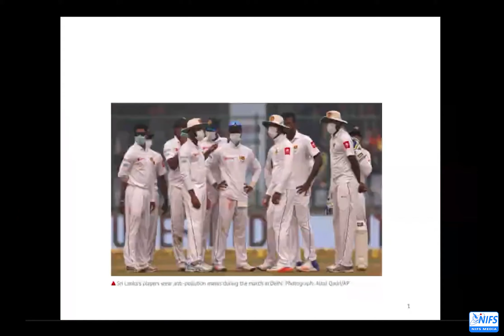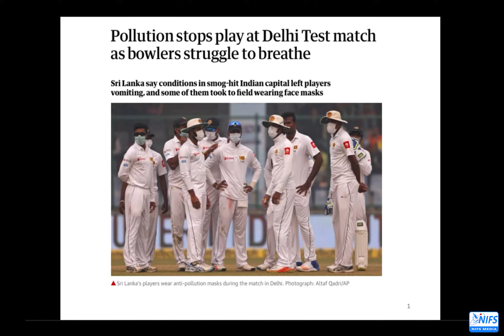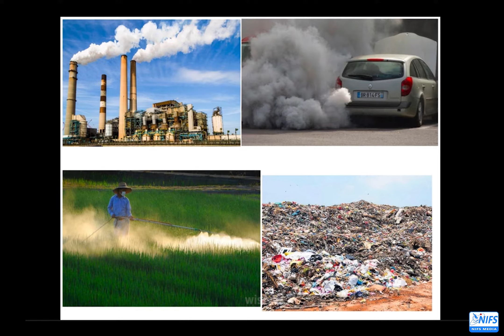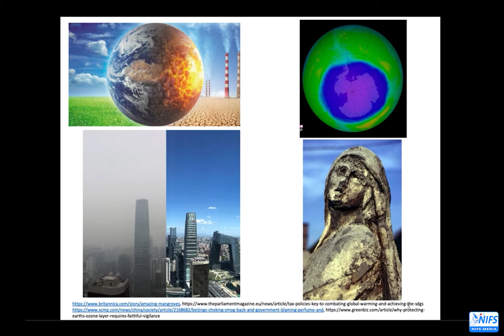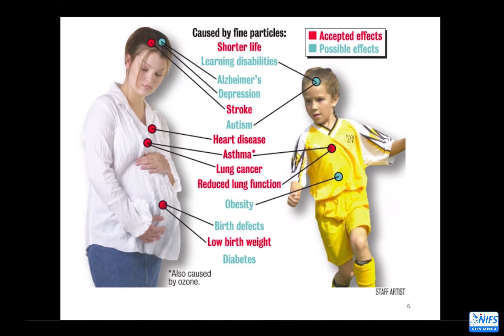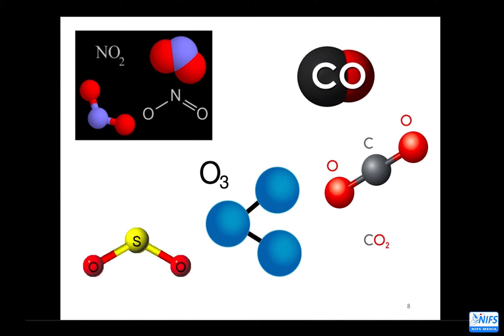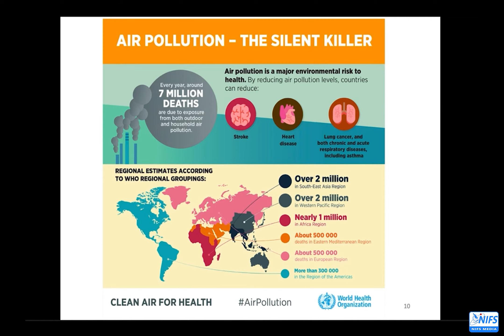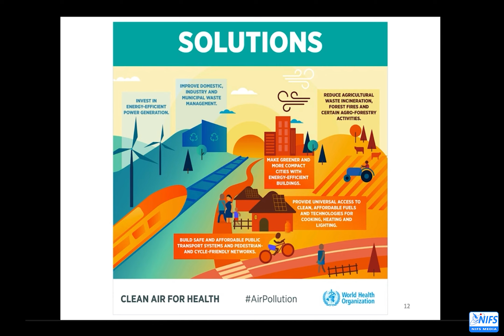වායු දූෂණය | ආචාර්ය ගයාන් බෝවත්ත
නිහඩ ඝාතකයෙක් වු වායු දුෂණය

ලොව පුරා වෙසෙන ලොකු කුඩා සැමට එකසේ බලපාන වායු දුෂණය ඔබ අප සැමගේ පොදු ප්‍රශ්නයක් වී හමාරය.  එහි ඇති බලපෑම අප ඇසට නොපෙනෙන නිසාවෙන්ම එහි ආදීනවයන්ගෙන් ඛෙරී සිටිමද උගහටය.

වායු දුෂණය ම්නිසාගේ ක්‍රියාකාරකම් මතම සිදු නොවන අතර ස්වාභාව ධර්මයාගේ යම් ක්‍රියාවන්ද ඊට දායක වෙයි.  එහෙත් අද වන විට මිනිසාගේ ක්‍රියාකාරකම් ස්වාභාවික ක්‍රියාවලින් පරයා ඇති නිසාවෙන්ම වායු දුෂණයට වැඩි ලෙසම දායකත්වය දරන්නේ මානවයායි.

සිමා මායිම් පසෙකලා සංසරණය වන වායු දුෂණය වර්තමානයේ අප අත් විදින බොහෝ රෝගාබාධයන්ගේ මුලාරම්භයට හේතු වන බව දීර්ඝ කාලීන පර්යේෂන මගින් සනාථ කොට ඇත. වායු දුෂණයේ ප්‍රධානතම පෝෂකයා වන්නේ දහනයයි.  වසරකට ලොව පුරා සිදුවන මිලියන 7 ක පමණ මරණ සදහා නිහඩවම දායකත්වය දක්වන්නේද වායු දුෂණයයි.

මේ සා විශාල හානියක් මනුෂ්‍ය වර්ගයාට සිදු කරන වායු දුෂණය අවම කිරීමට රටක පාලන තන්ත්‍රයට පමණක්ම නොව ඔබට මෙන්ම මටද හැකියාව ඇති බව සිහි තබා ගන්න.